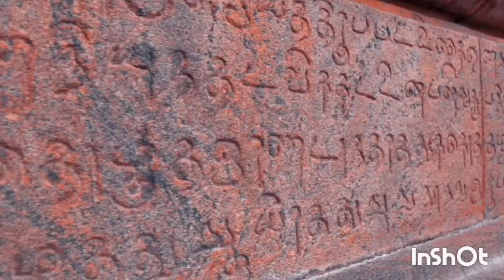பணம் இதுவும் செய்யும் # பகுதி 309 வழங்குபவர் கஞ்சனூர் முனைவர் சி.முருகன்